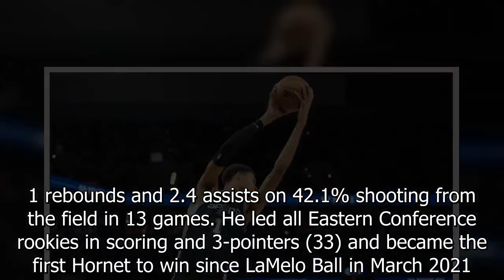Victor Wembanyama, Brandon Miller win NBA Rookies of the Month for January